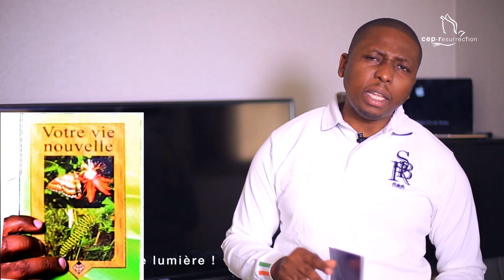Fondements : Votre vie nouvelle - Session 8 : Votre vie est une lumière !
Titre : Fondements : Votre vie nouvelle - Session 8 : Votre vie est une lumière !